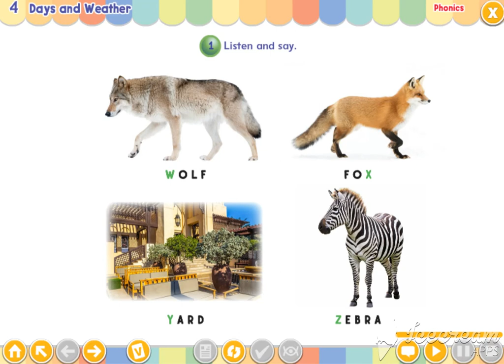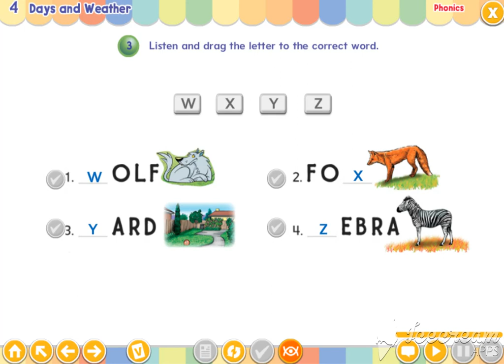وي كان 1 الوحدة 2 الدرس 4 الفصل الدراسي الثالث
وي كان 1 الوحدة 2 الدرس 4 الفصل الدراسي الاول

Grammar-شروحات القواعد